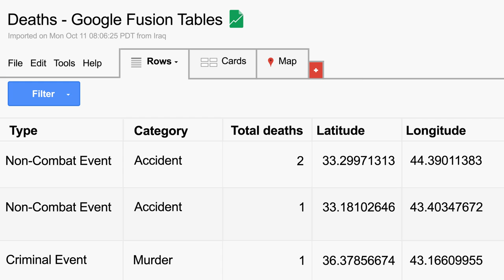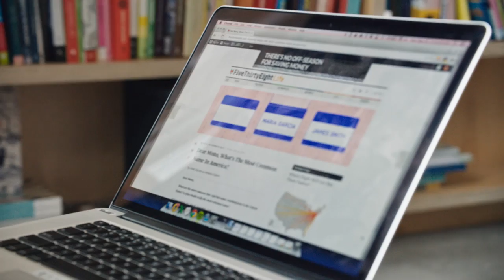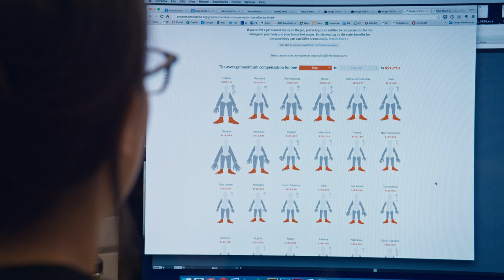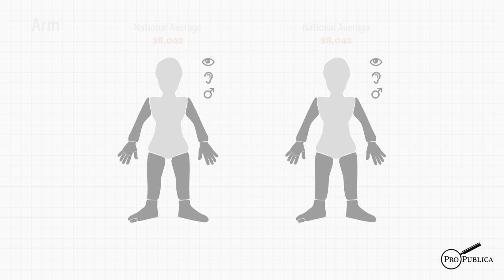The Age of Insight: Telling Stories with Data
Journalism is undergoing a data-driven revolution. Pioneers in data journalism speak about the role and importance of using data in reporting, walk through some examples of their work, and share their thoughts on where the industry is headed.  Featuring Ezra Klein and Melissa Bell from Vox, David Leonhard from the New York Times' The Upshot, Mona Chalabi from Fivethirtyeight, Scott Klein from ProPublica, and Mariana Santos from Fusion.